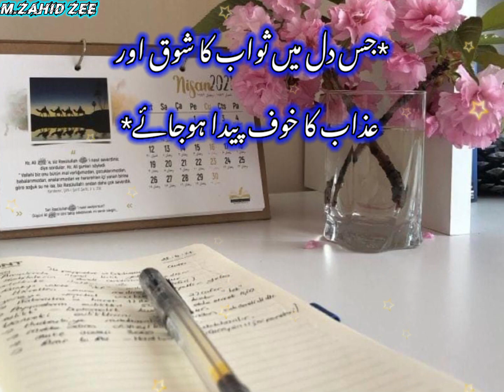jis dil mn || amazing status || WhatsApp new status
imrankhan
‎@Funny Stop Motion videos